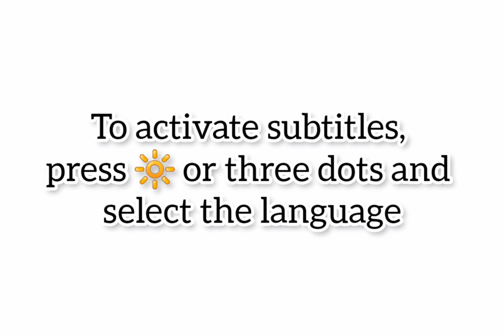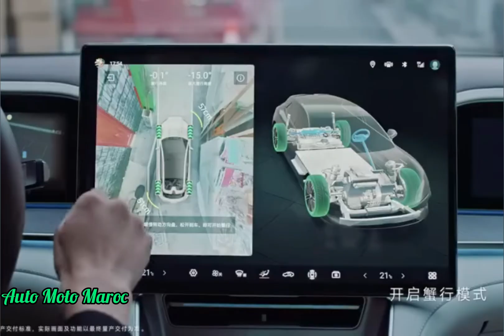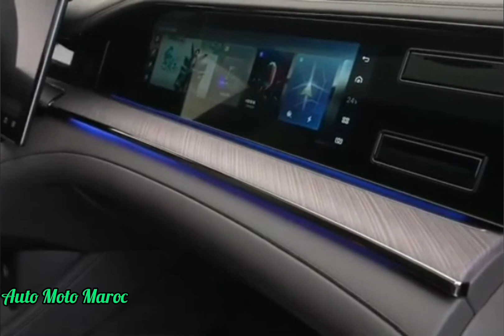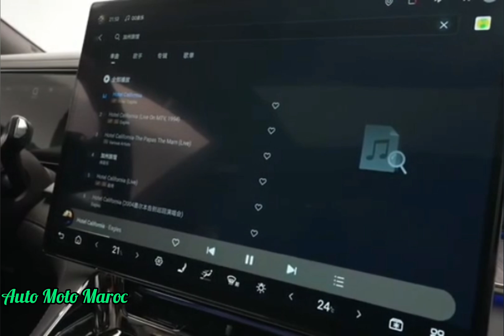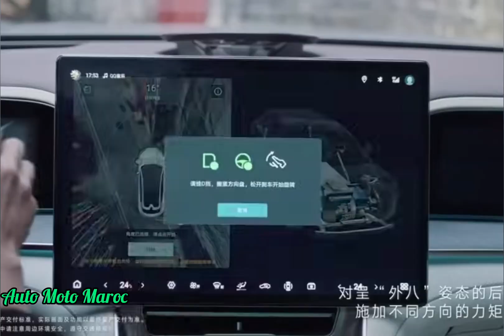Nouvelle BYD Denza Z9 GT 2025 | Intérieur, Extérieur, Technologie, Intelligent Park Assist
Nouvelle BYD Denza Z9 GT 2025, Intérieur BYD Denza Z9 GT 2025 - Test Drive BYD Denza Z9 GT 2025. Essai BYD Denza Z9 GT Plug-in Hybrid 2025 / Fiche Technique BYD Denza Z9 GT 2025 | Review BYD Denza Z9 GT 2025 - Top Speed BYD Denza Z9 GT 2025 Éléctric. Smart Park Assist BYD Denza Z9 GT 2025 / BYD Z9 GT 2025 Japon | Safety BYD Denza Z9 GT 2025, BYD Denza Z9 GT Hybrid 2025 - Technologie BYD Denza Z9 GT 2025 / BYD Denza Z9 GT 2025 Deutschland. Cruise Control BYD Z9 GT 2025 | Price BYD Denza Z9 GT 2025 Performance. BYD Denza Z9 GT 2025 vs DS N°8 EV 2025.

Fiche Technique BYD Denza Z9 GT 2025 :

La version BEV se dote d’un moteur avant de 230 kW (430 Nm) et de deux moteurs arrière de 240 kW (360 Nm) chacun. L’accélération est de 0 à 100 km/h en 3,4 secondes. Quant à la version PHEV, elle associe un moteur avant de 200 kW (315 Nm) et deux moteurs arrière de 220 kW (360 Nm) à un moteur thermique 2.0T de 152 kW (325 Nm). Le véhicule passe de 0 à 100 km/h en 3,6 secondes.Pour l’autonomie, la BYD Denza Z9 utilise une batterie lame de 100 kWh pour 630 km en cycle CLTC. La version PHEV a une batterie de 38,5 kWh (201 km d'autonomie électrique) pour une autonomie totale de 1.101 km.